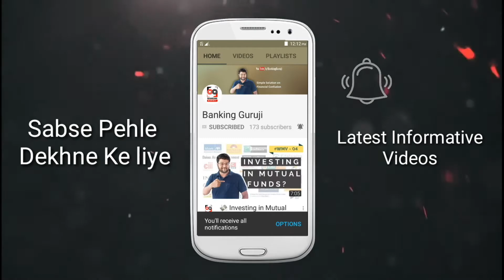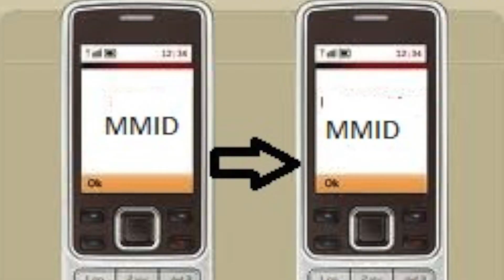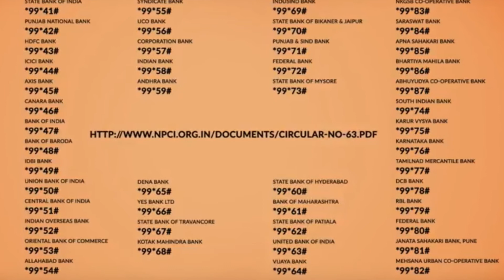How to transfer money without Internet & without Smartphone? What is NUUP? What's after dialing *99#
Namashkaar Dosto, is video mein maine aapse NPCI ke NUUP ki service ke baare mein baat ki hai, Ye NUUP Service kya hai, kaise kaam karti hai, *99# Dial karne ke baad ye kaise kaam karti hai. Mujhe umeed hai ki NUUP Service ke baare mein yeh video aapko pasand aayega.